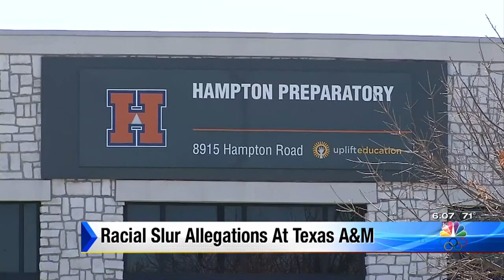High school students visiting Texas A&M campus allegedly harassed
There are allegations of racial slurs being made by people on the Texas A&M campus against visiting high school students.